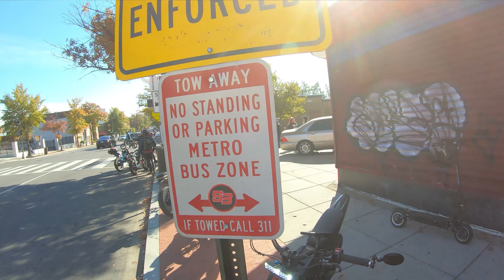When E Bikes run out of battery? Part 2 D.C Trip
Mods on my Bike

Shimano H03C Metallic Disc Brake

Motorcycle Wide Foot Pegs MX Foot

FootPeg Support Brace

DB Riser Kit

Shinko 241 tires

Front Fender

Gold Stripe Vinyl